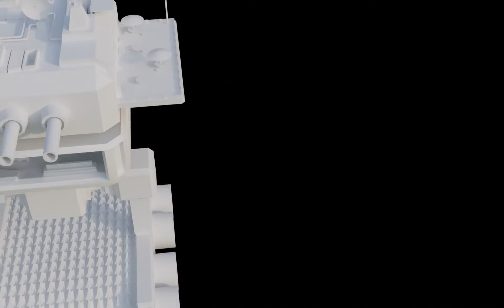Blender - Timed Scene - War Machine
Today i set myself a challenge, i generated a time and a central topic. Here are the results.

Time Limit: 6 Hours
Topic : War Machine